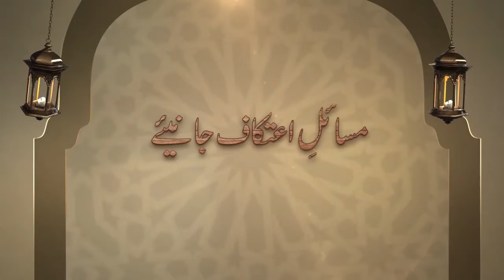Aetkaf Ky Msaile || Shaikh Abdul Hafiz Raza Ullah Talib Sahib || Darulfalah || Taleem O Tazkia 2020